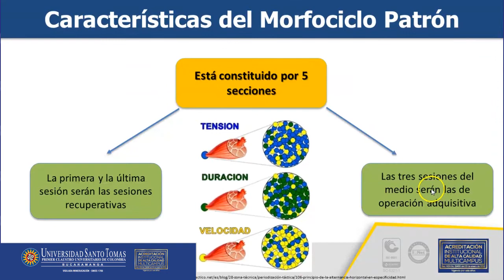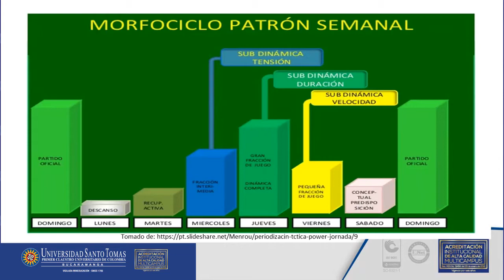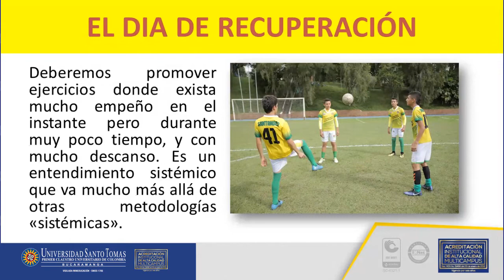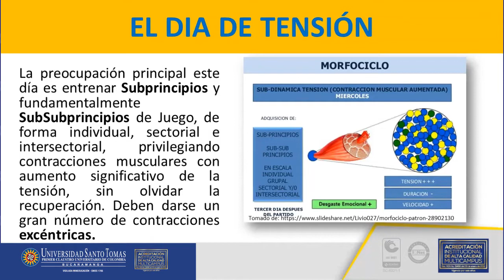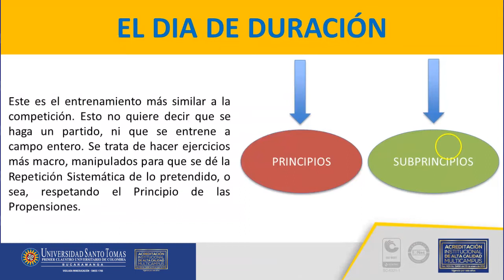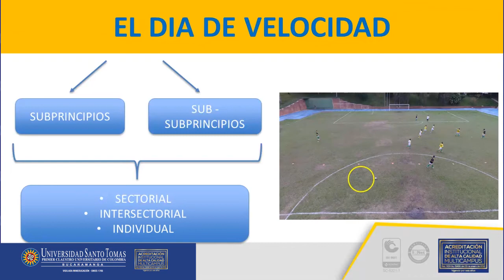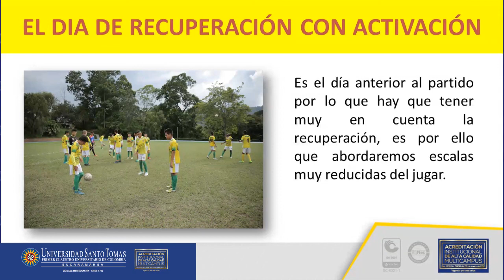El Morfociclo Patrón USTABuca